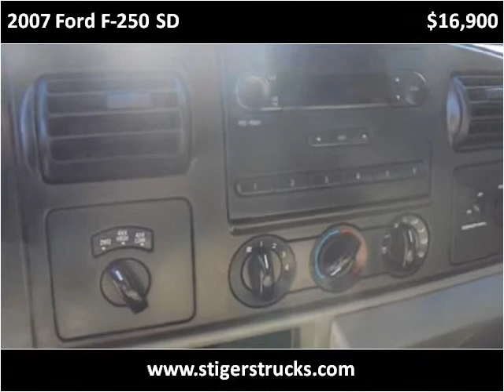2007 Ford F-250 SD Used Cars Frankfort KY